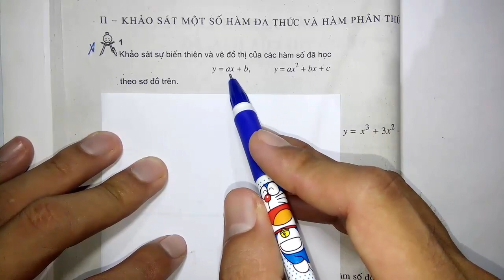Toán học lớp 12 - Đại số - Chương 1 - Bài 5 - Khảo sát sự biến thiên và vẽ đồ thị của hàm số -Tiết 2